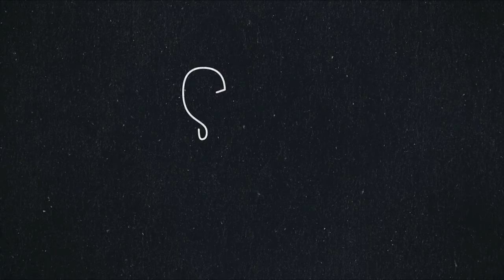Comedy Dynamics/3 Arts Entertainment/Screaming Elliot Productions/Seeso (2016)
From the end of Dan Levy: Lion.